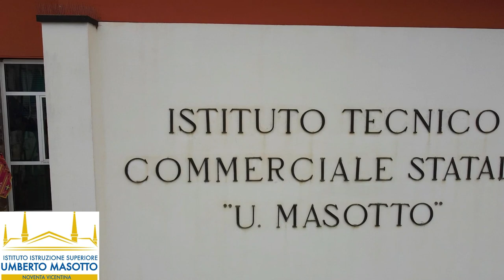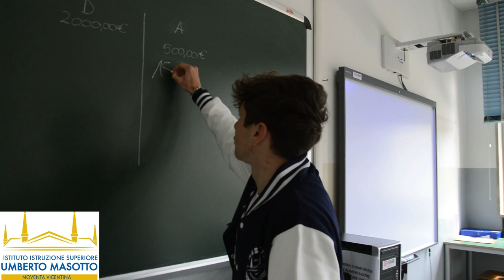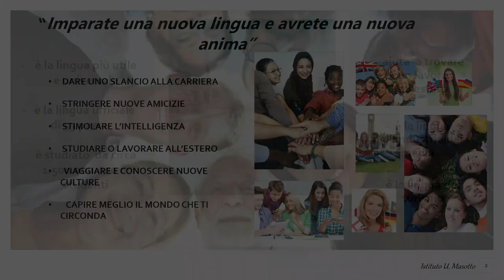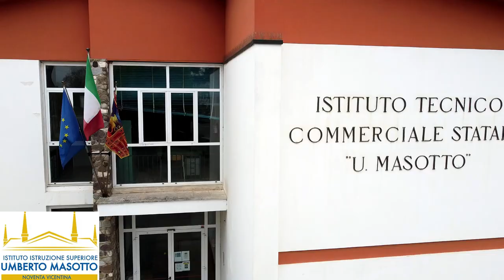ITE Masotto Orientamento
Video di presentazione degli indirizzi dell'Istituto Tecnico Economico.
L'articolazione AFM sviluppa una didattica laboratoriale 3.0 con notebook disponibili per gli studenti per simulare la gestione  amministrativa delle aziende.
L'articolazione RIM offre percorsi didattici orientati prevalentemente al commercio internazionale anche attraverso lo studio di tre lingue straniere.
L'articolazione SIA si propone di formare tecnici aziendali con competenze informatiche nell'ambito della programmazione e della sicurezza delle reti aziendali.